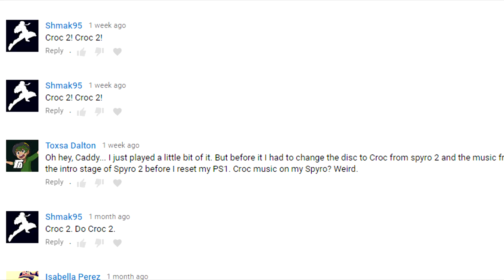[OLD] Croc 2 PS1 - Caddicarus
IT'S HERE. FINALLY. Also, I forgot to mention mobile games and stuff at the end of this video, but who actually even cares? THANKS TO BIG BEN INTERACTIVE AND CHECK THE GAME OUT HERE! ▼ MORE LINKS BELOW ▼